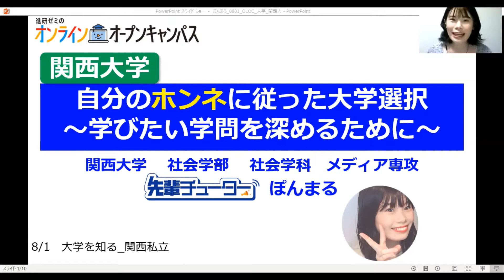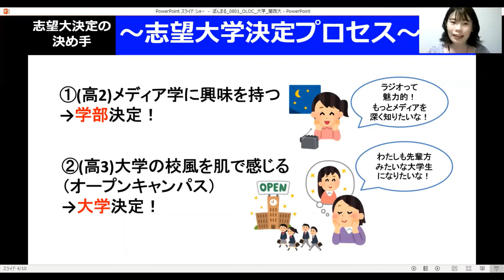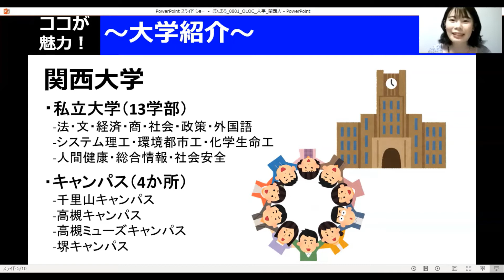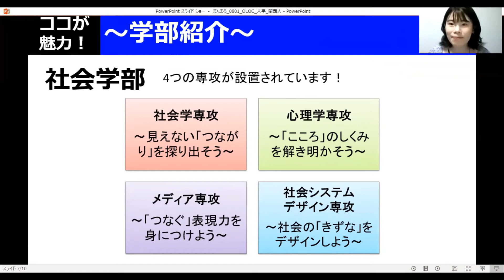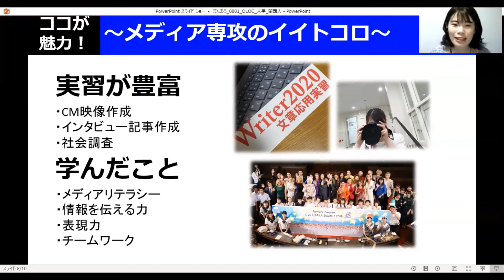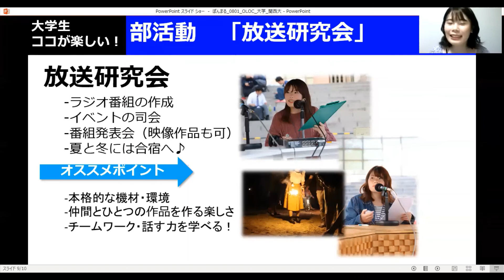【#13 現役大学生が証言！大学のリアル】関西大はとにかく人が多くて刺激がある！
今回は、社会学部・社会学科のぽんまるさんによる、関西大学の紹介動画です！

なぜ関西大を志望したの？
キャンパスはどんな感じ？
関西大での大学生活って？
カリキュラムは？

さまざまな疑問に対して、ぽんまるさんが現場のリアルをまるごとお伝え！
関西大学志望のみなさんは、ぜひこの動画を見て勉強のやる気を上げてくださいね！

▼高2生向け「進研ゼミ 受験準備講座」のお申し込みはコチラから

「進研ゼミ 受験準備講座 大学受験講座」の公式チャンネルです。
一人ひとりの受験に役立つリアルな情報を週3ペースで配信中！

【配信内容】
★現役大学生が証言！学部のリアル
★現役大学生が証言！大学のリアル
★超重要問題をサクッと理解！ショート解説

などなど。

今後はあの有名な勉強系インフルエンサーとコラボするかも...？